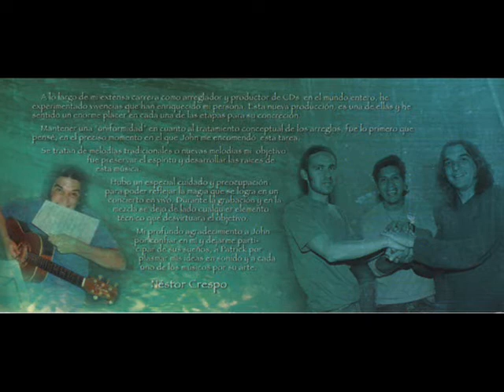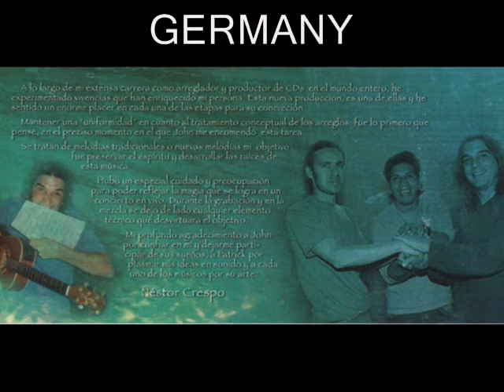THUNDER CLOUD MOUNTAIN - Nestor Crespo: Arreglos y Dirección Musical.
Tuve el placer de ser convocado como Arreglador y Director Musical por la productora “Reencuentros” de John Mauricio Salazar para la realización de dos Cds (Meditación y Danzas) los cuales fueron grabados en los estudios de Tidalwave Karlsdorf – Neuthard,  Alemania.

Gracias a John por confiar en mí y todos y cada uno de los músicos de distintas latitudes del mundo que participaron en este proyecto en el cual NO hay samplers, sólo efectos especiales.

NESTOR CRESPO (Argentina): Arreglos y Dirección Musical, Guitarra Clásica, Guitarra Acústica, Bajo, Pow Wow’s Drums.

JOHN MAURICIO SALAZAR (Ecuador): Voz, Coros, Silbido, Flautas Celtas, Flautas Chinas, Flautas Nativas, Ocarinas, Zampoñas, Pow Wow’s Drums.

TONY CLARK (USA): Schakujachy, Voz (Track 5)

JUAN MORAN PEREZ (Chile) Quena, Quenacho, Pingullo, Zampoñas y Toyos.

PATRICK DAMIANI (Alemania): Platillos, Glockenspiel, Vibráfono, Pow Wow’s Drums.

NIKOS MAVRIDIS (Grecia) Violín.

JOSEF ONDRUJ (República Checa) Viola.

KANGHAO FENG (China) Cello.

MARKUS KULLMAN (Alemania) Batería.

LIV WAGNER (Noruega) Voz y Coros.

HEINRICH KLINGMANN (Alemania) Congas.

JOSELO GONZALEZ (Chile) Charango, Mandolina, Pow Wow’s Drums.

CHRISTIAN AUER (Alemania) Berimbau, Jew’s Harp, Thavil, Bird’s Voices, Edeka, Wawa Tubes.

DIETER IBY (Alemania) Didgeridoo.

JING XIANG (China) Piano

Néstor Crespo: Arreglos /  Director Musical
CD - John Salazar's Production
Fotografía: Verena Gerspach
Grabado en 2007- Tidalwave Studio - Karlsdorf – Neuthard Alemania
Masterizado en: House of Audio – Berlin / Alemania
Distribuido por: IDN